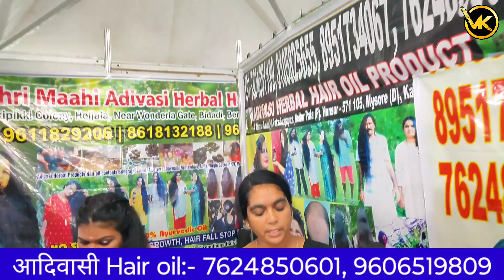रोहतक में उड़े हुए नए बाल गारंटी से ( सस्ते में ) - VK pranks